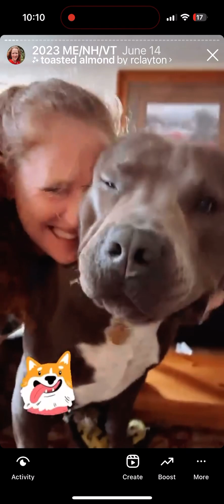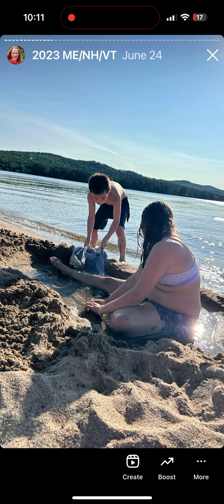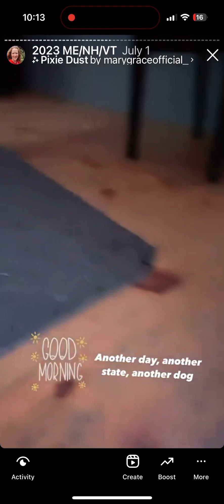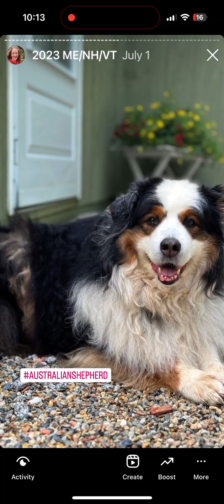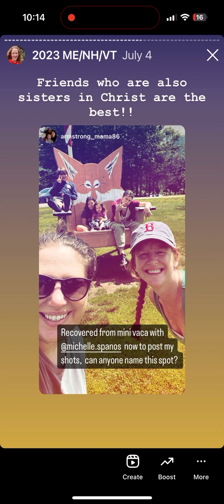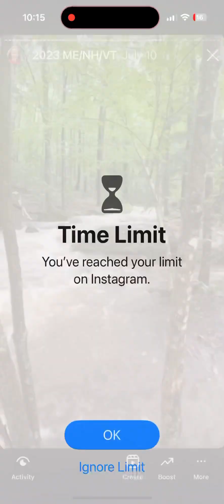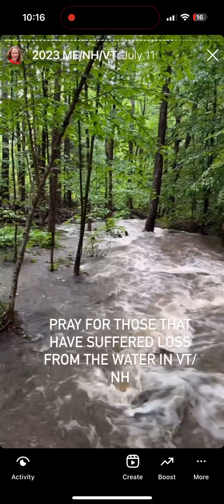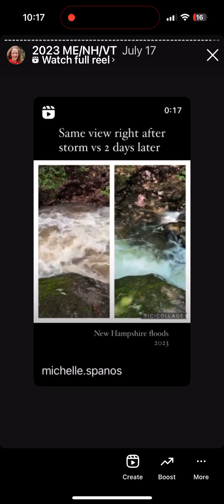NH/ME/VT 2023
Our dream come true - spending summer in New England. Becoming a snowbird sooner over later.